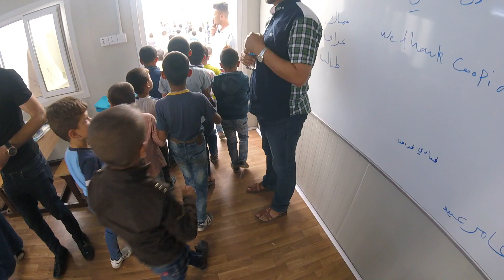Video bambini fine lezione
La lezione è finita anche in una delle classi in container consegnate in Iraq. Garantire un'istruzione in emergenza nelle zone di crisi è possibile!